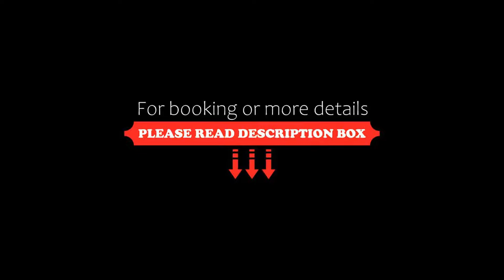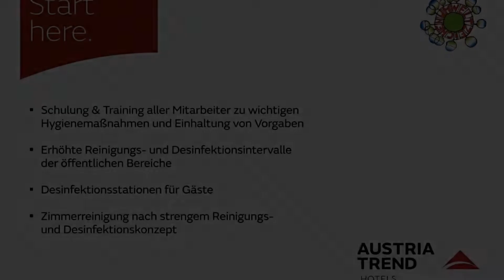Austria Trend Hotel Doppio Wien, Vienna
About Property:
The stylish Austria Trend Hotel Doppio Wien is only a 10-minute tram ride away from Belvedere Palace and the centre of Vienna. It features a fitness area, free internet access in the entire building, and an inviting bar.
Each room is air-conditioned and comes equipped with a refrigerator, a laptop-size safe and a flat-screen TV with satellite channels.
Hotel Doppio Wien can be found next to Vienna's new Media Quarter Marx and the Vienna Biocenter. It is easily reachabl...
Property Type: Hotel
Address: Rennweg 99 / Rinnboeckstrasse 1, 03. Landstraße, 1030 Vienna, Austria
Searching For
1. Austria Trend Hotel Doppio Wien - Vienna
2. Austria Trend Hotel Doppio Wien - Vienna Address
3. Austria Trend Hotel Doppio Wien - Vienna Rooms
4. Austria Trend Hotel Doppio Wien - Vienna Amenities
5. Austria Trend Hotel Doppio Wien - Vienna Offers and Deals
Audio Credit:
Track Title: Blank Slate
Artist: VYEN